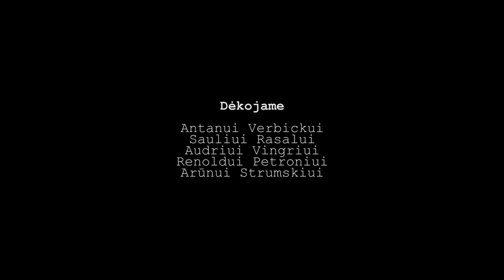Devyni paukščiai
Filmas sukurtas 2018 m. vasaros kino stovyloje.
Kūrybos vadovas – Vytautas V. Landsbergis.